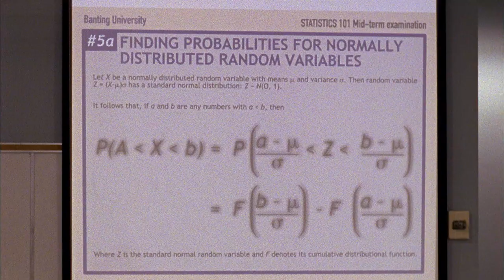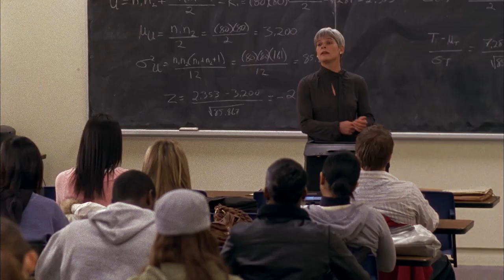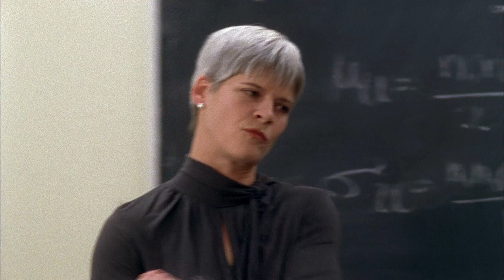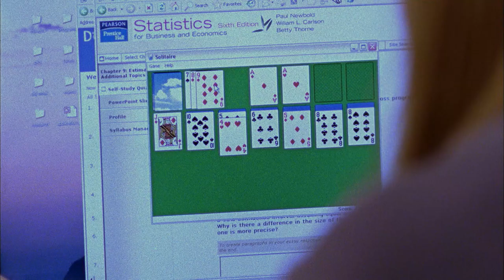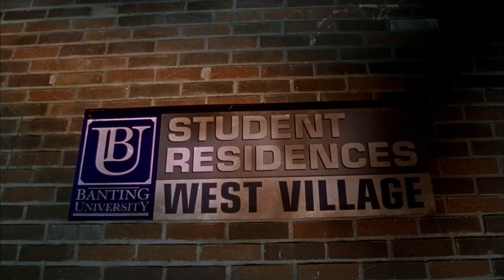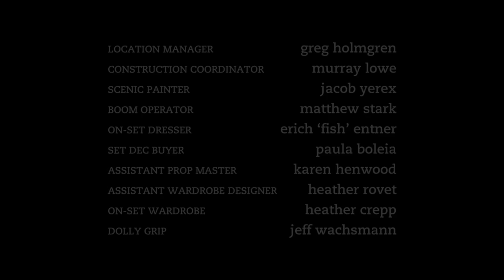Degrassi: The Next Generation 614 - Free Fallin' Pt. 1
After a spectacular panic attack during a midterm exam, Paige’s professor at Banting offers her one more chance – which comes in the form of a ton of work to be completed over the holiday weekend. But with a huge family dinner to cook and everyone dying to know how fantastic university life is, something’s gotta give – and Paige isn’t exactly sure what it’s gonna be. Peter attempts to get closer to Darcy – he’s sorry about the big internet scandal. Needless to say, Darcy is frosty with a capital F. He wants forgiveness, and Darcy puts him through his paces to get it – but can these two actually connect?

Season Six of Degrassi is daring to be the most provocative and intense season yet, as the series continues to address issues and topics that face adolescents and young adults today. For the first time, the Degrassi series follows some of its graduates through university as they face the ups and downs of post-secondary life. This season, Ellie, Paige, Marco and Craig experience a whole new series of challenges at another level. The new school year has Degrassi Community School’s students caught up in a vicious school rivalry, with life-altering affects for some of its students. Ellie embarks on a hot new romance with an older man while Jimmy, confined to a wheelchair, explores news ways to deal with his sexuality. After a tragic accident, one student will end up in jail, and a new character, a 16-year-old single mom, graces the halls of the school as a new student. “Last season our characters had to deal with tough issues and even tougher consequences and this school year will be no different,” said Linda Schuyler, Executive Producer and CEO, Epitome Pictures Inc. “In a world where life’s lessons can be cruel and unrelenting, we’re thrilled that our show is back for another season to focus on issues that speak directly to our viewers.” Returning cast regulars are Dalmar Abuzeid as Danny; Sarah Barrable-Tishauer as Liberty; John Bregar as Dylan; Deanna Casaluce as Alex; Daniel Clark as Sean; Ryan Cooley as JT; Jake Goldsbie as Toby; Aubrey Graham as Jimmy; Shenae Grimes as Darcy; Jamie Johnston as Peter; Shane Kippel as Spinner; Mike Lobel as Jay; Miriam McDonald as Emma; Melissa McIntyre as Ashley and Cassie Steele as Manny. Also returning this season for their first year out of high school are Lauren Collins as Paige; Jake Epstein as Craig; Stacey Farber as Ellie and Adamo Ruggiero as Marco.